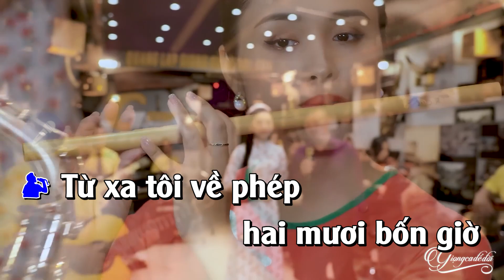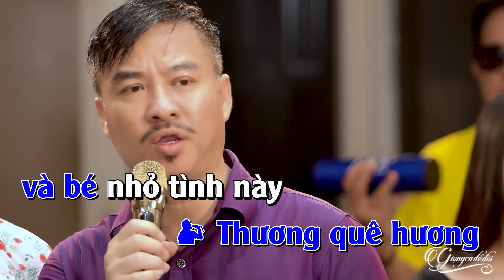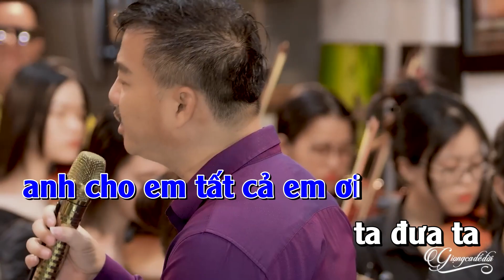KARAOKE 24 Giờ Phép - Quang Lập Thu Hường | Karaoke Song Ca Nhạc Lính Chuẩn Hay